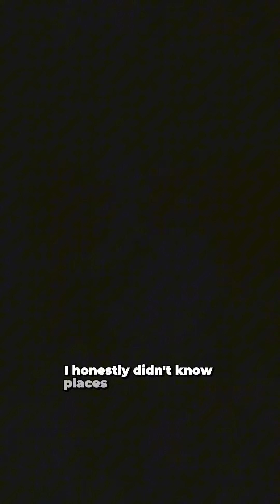A Day in the Life of Monroe Institute's Gateway Voyage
Join @Jordan.Crowder  on his exclusive journey at Gateway Voyage!

Bob Monroe called Gateway “a voyage of self-discovery through the gateway of expanded awareness.” It’s the best way to begin your journey at the Monroe Institute—and is a prerequisite for many of our advanced consciousness training programs.

➡️ Learn to navigate the non-physical realm:
During this transformational residential retreat, you’ll gain the tools and techniques needed to navigate the nonphysical realm. We’ll teach you to enter specific levels of expanded consciousness, like the state of no time. There you’ll experience deep relaxation and find the guidance that leads to profound insight. You’ll also explore the out-of-body state and other life-changing energy systems.

➡️ Tap into expanded states of awareness:
Gateway accelerates your ability to go farther, deeper and faster into different dimensions of consciousness—thanks in part to our use of binaural beat audio guidance technology.

➡️ Shift your perspective on what’s possible:
With a more enlightened understanding of self and how you relate to others, you’ll come to know your life’s purpose. With that knowledge comes gratitude for all aspects of your life.

➡️ Learn from direct experience:
For more than 50 years, the Monroe Institute has introduced thousands of people like you to the life-enhancing benefits of the Gateway Voyage program. As the world leader in consciousness exploration, we believe that direct experience is the most powerful teacher. After completing Gateway, you’ll be prepared to participate in most of our advanced level programs.

➡️ Gain the power to discover your own answers with "Gateway Voyage"